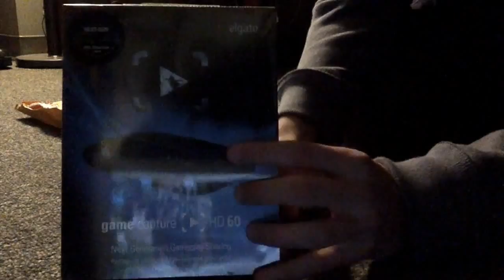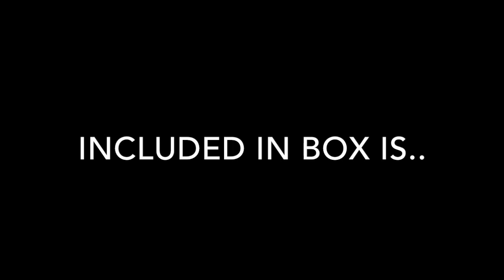Elgato Game Capture HD 60 Unboxing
Hey guys! This is what I'll be recording with from now on. If you guys want a set-up video, or a video on how to record ps3, let me know!

Song was Lauv - Reforget

To see some of my other videos not shown on this channel, go check out my old, now inactive channels!